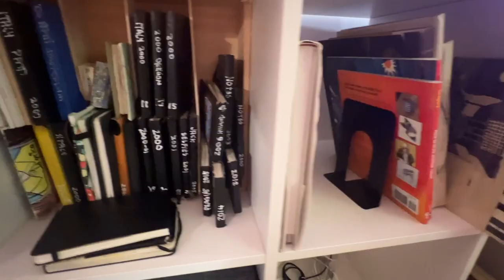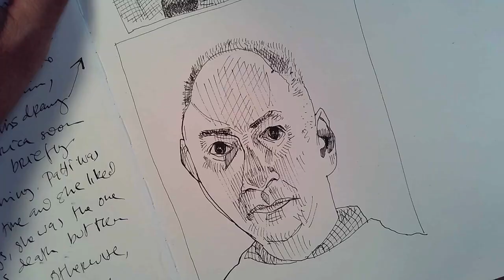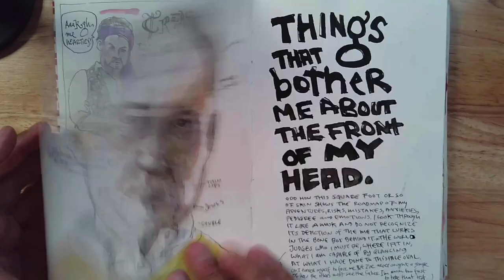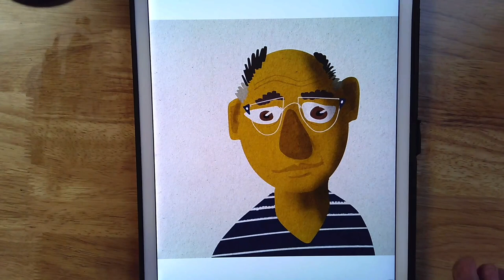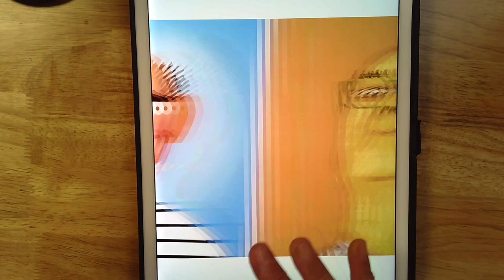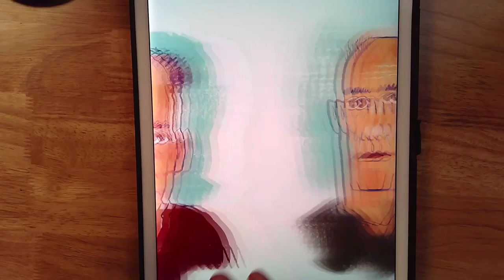Drawing This Changed My Life. It can change yours too.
For 25 years, I've been drawing the same subject. It's expanded me in so many ways.  You should try it too. I'll explain why and how in this video.

*Need some help on your creative journey?* Each week, I send advice, ideas, and tips to 20,000 creative people like you. Want to get them too? It’s free.

*Want to learn to draw?* I’ll teach you the way I taught 10,000 others. Sign up for my fun class, “How to Draw Without Talent,”